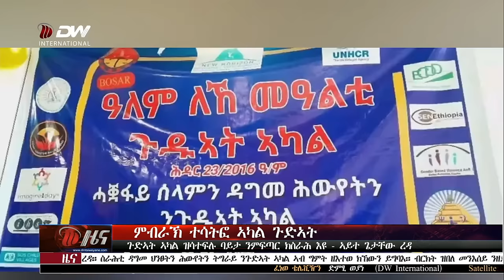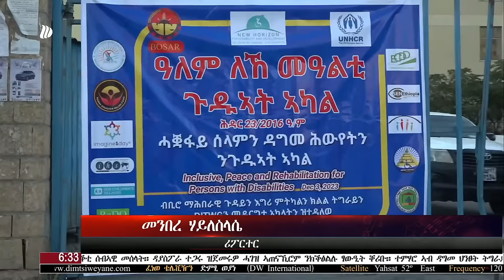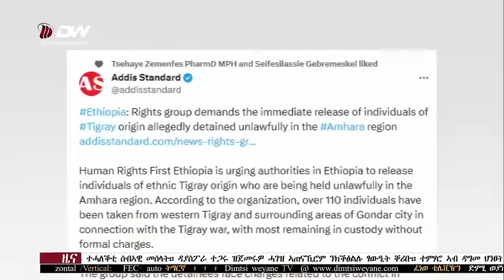DW International ትግርኛ ዜና ሰዓት 06:30፣ 23 ሕዳር 2016 ዓ/ም Live Streaming